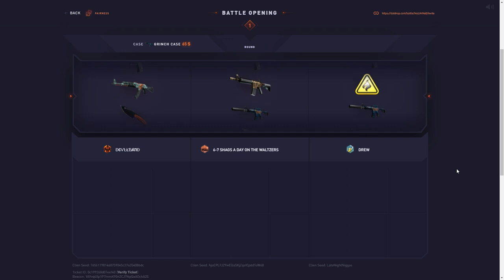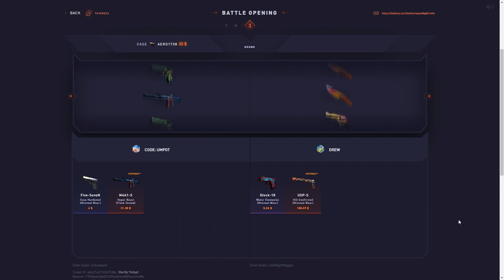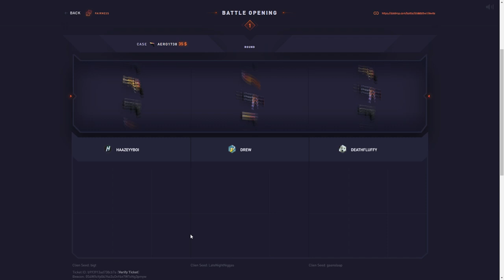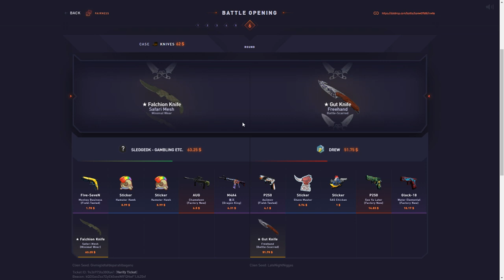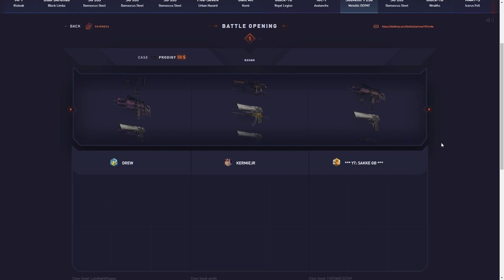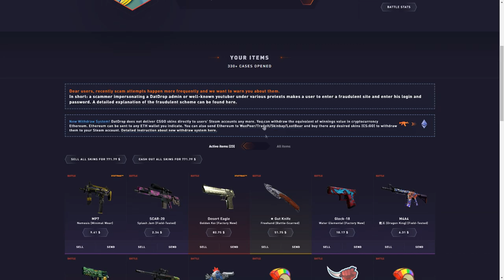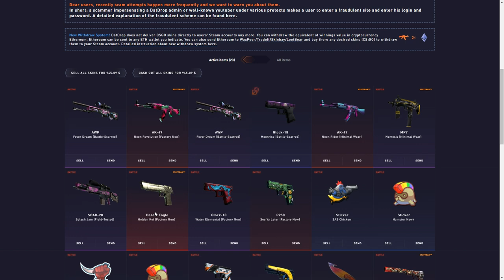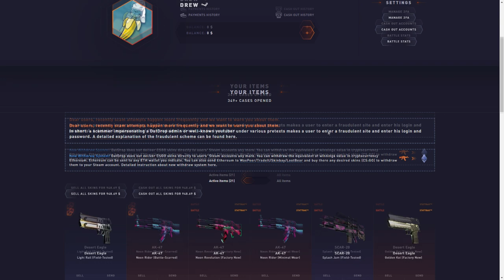BACK TO BACK CRAZY PULLS!